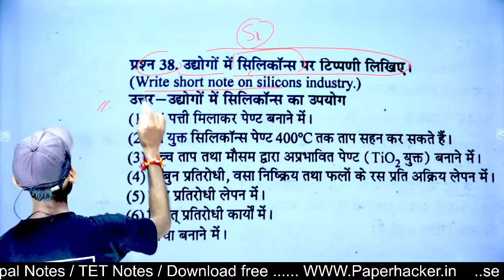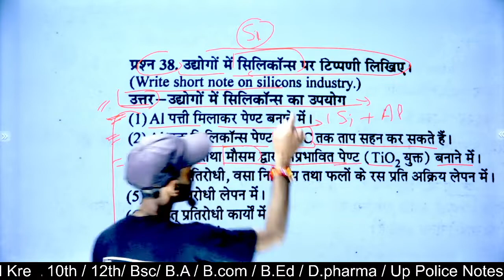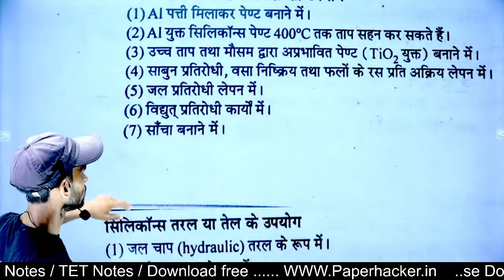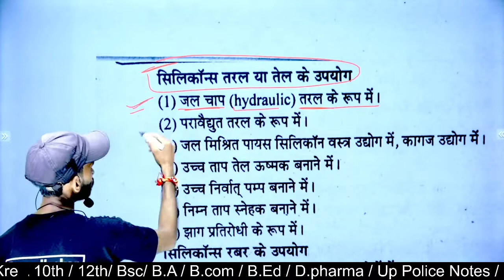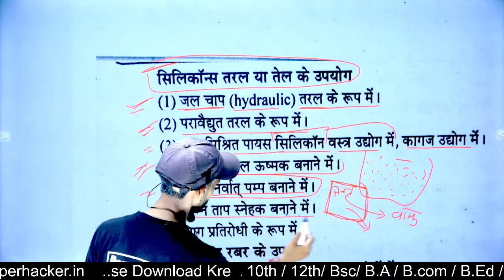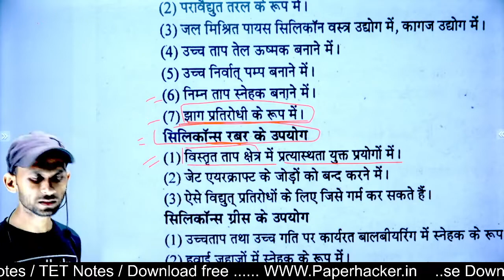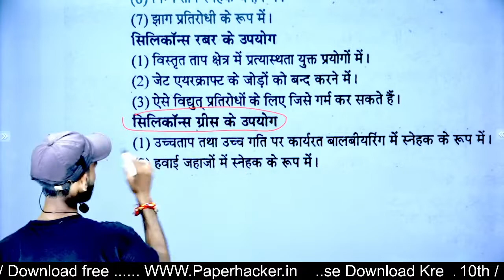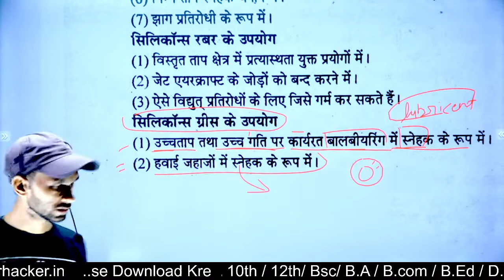उद्योगों में सिलिकॉन्स पर टिप्पणी| Silicone Industry| Chemistry bsc 2nd semester| paper hacker